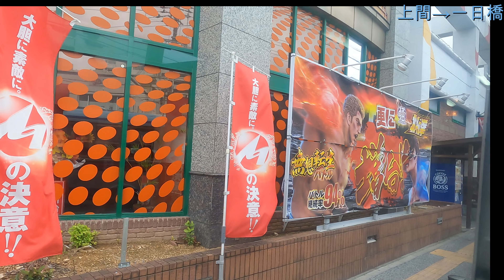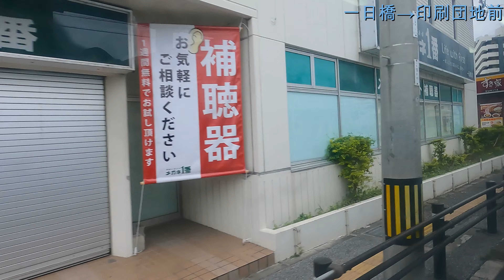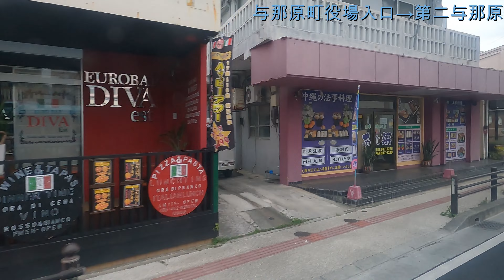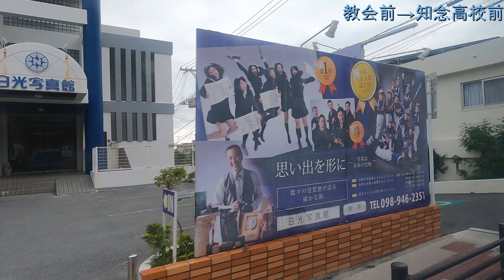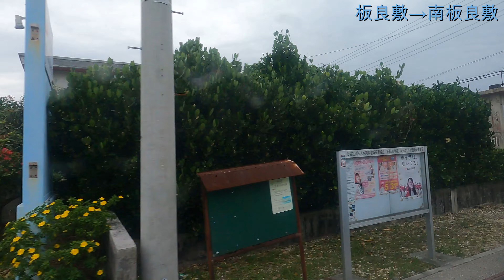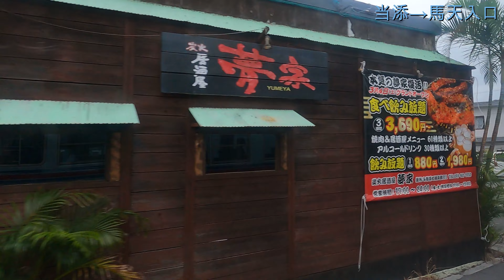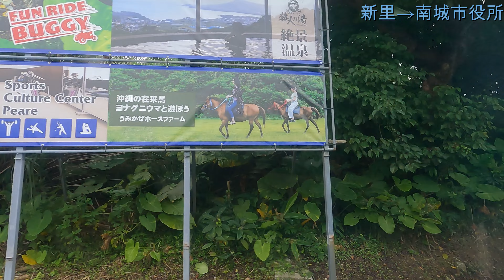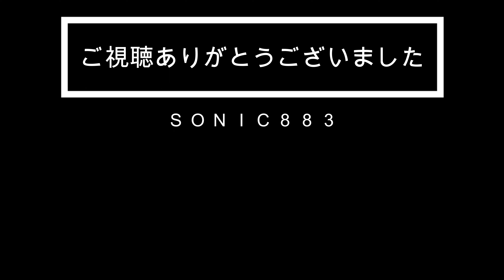沖縄バス730バス乗車体験記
1978年7月30日に沖縄県は右側通行から左側通行に変わりました。
その際に導入されたバスは730バスと呼ばれており沖縄では沖縄バスと東陽バスにそれぞれ1台ずつ残っています。
今回の動画は沖縄バスの730バスに乗車した時の車窓動画になります。